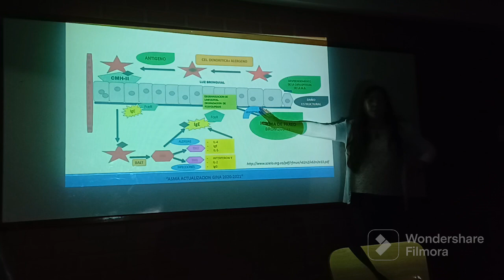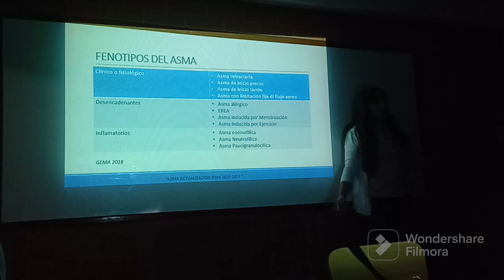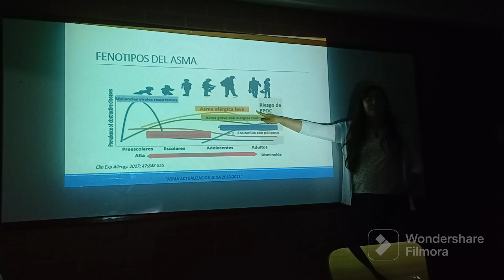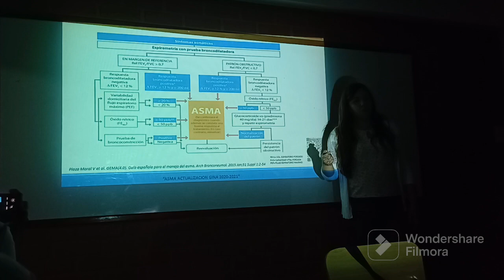12-09-22 neumologia segundo parcial